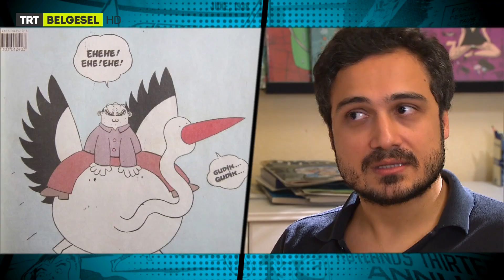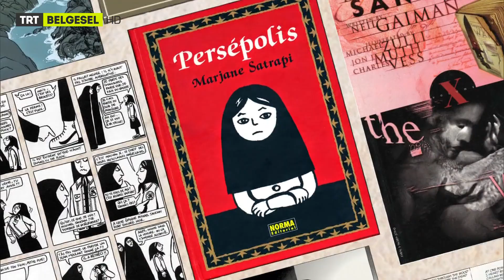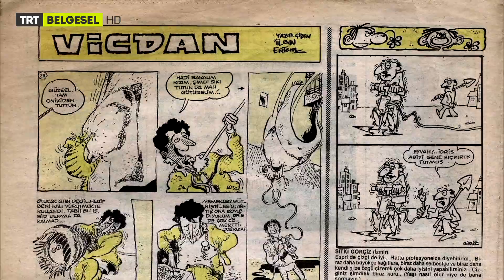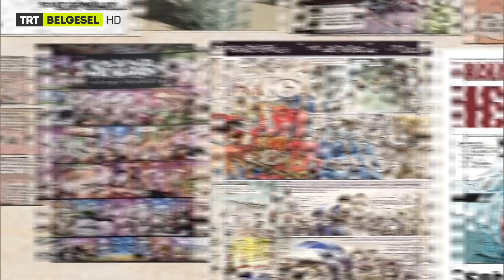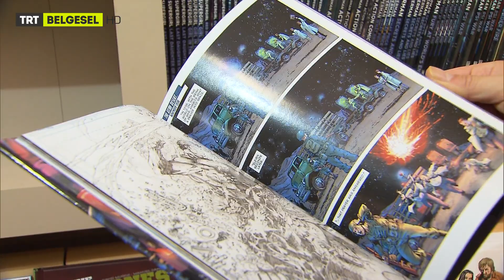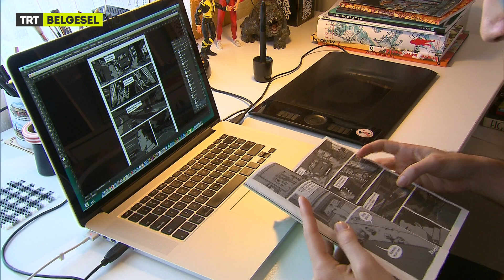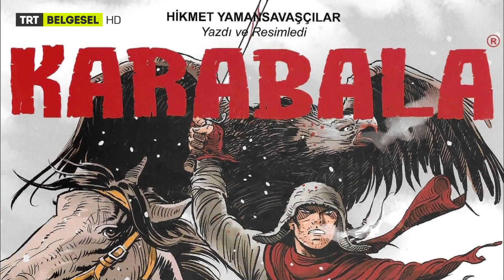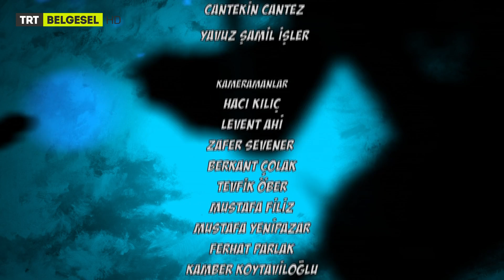Çizginin Kahramanları | 3. Bölüm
"Çizgi romancılık hem yazmaktır hem de çizmektir."